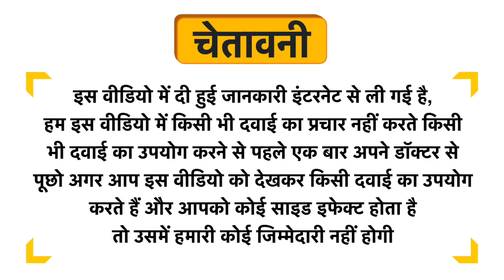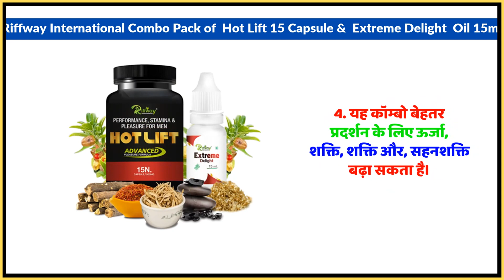Riffway International Combo Pack of Hot Lift 15 Capsule & Extreme Delight Oil 15ml Uses in Hindi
Riffway International Combo Pack of  Hot Lift 15 Capsule &  Extreme Delight  Oil 15ml Uses in Hindi | Benefits | Side Effects | Dose